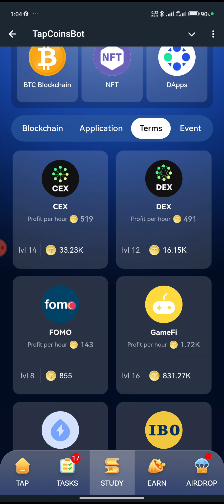Tap Coin Daily Bounty 27 September | Tap Coin Daily Combo Today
tap coin bot daily bounty 30 August
tap coin daily bounty 30 August
tap coin daily combo 30 August
daily bounty
tap coin daily combo
tap coin bot daily combo 30 August
tap coin daily bounty